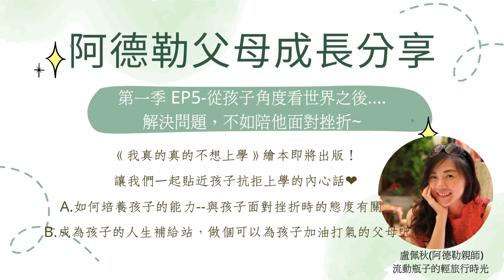親子EP5｜ 解決問題，不如陪他面對挫折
哈囉，大家好，不知道大家看了我的繪本《 我真的真的不想上學》了嗎？

這是一本有趣的童書，記錄了，我家小幸運不想上學的故事，雖然講的是不想上學的故事，但是，聊的主題其實是溝通，同理心！

今日主題是「解決問題，不如陪他面對挫折」，一起來聊聊，如何幫助孩子培養能力喔！

繪本中有出現的其中一個情節，就是，老師請孩子自己整理書包，但是，實際上，小孩在家不用自己整理啊，所以，當老師這樣要求時，孩子會感覺抗拒，不想做，而跟老師有些爭執(大家可以不用把爭執想得太嚴重，大致上就是那種，老師起孩子做，但他不願意，大哭的情景)，不會整理書包卻必須整理，就是一個挫折的情境，或是，會整理書包但卻想整理老師要求他非做不可，這也是一種挫折的情境，像遇到這樣的事情，大家覺得該怎麼做呢？

整理書包是一件小事情，但是，卻是態度的養成的好時機，這是孩子逐漸成熟的過程中，我們可以特別照顧到的地方，今天的主題是「幫孩子解決問題，不如陪他面對挫折」，如果用整理書包當作例子的話，我們可以怎麼做，讓孩子在過程中養成「解決問題者的態度」呢？

幫他解決問題，不如陪他面對挫折～目的是希望可以培養能力
歡迎繼續點閱，聽聽看我說些什麼吧

盧佩秋，流動瓶子部落格 格主，
政大心理研究所畢，目前為阿德勒取向親師講師、作家、部落客。
已出版作品《好嗨喔義大利愛玩客》、《好嗨喔曼谷親子逍遙遊》

相關課程《阿德勒取向父母成長班--基礎》線上課程・點連結🔗 ：